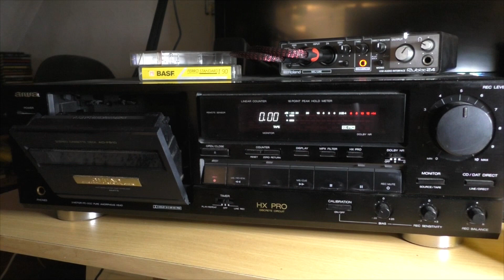Touch In The Night 1987. Tape Remaster